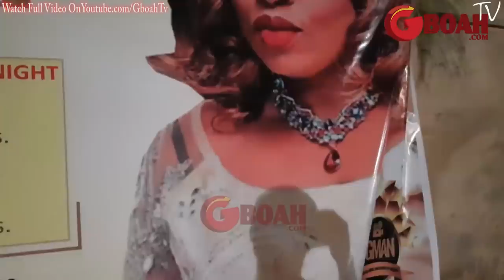Tears as Aisha Abimbola's family, Saidi Balogun & Sunkanmi lead others at her Candle Night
Tears as omoge campus Aisha Abimbola's family, Saidi Balogun & Sunkanmi Omobolanle lead others at her Candle Night in the streets of Lagos.